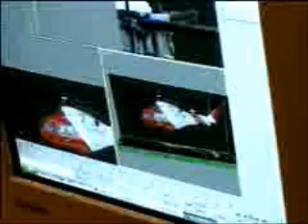US Coast Guard - Integrated Deepwater System (IDS)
To address the increasing capability and availability gaps associated with its aging assets, the Coast Guard initiated the Integrated Deepwater System (IDS). The IDS Program is the largest and most innovative acquisition in the Coast Guard's history. At full implementation, the Integrated Deepwater System includes three classes of new cutters and their associated small boats, upgraded legacy cutters, a new fixed-wing manned aircraft fleet, a combination of new and upgraded helicopters, and both cutter-based and land-based unmanned air vehicles. All of these highly capable assets will be linked with state-of-the-art Command, Control, Communications and Computers, Intelligence, Surveillance and Reconnaissance (C4ISR) systems, and will be supported by integrated logistics.

In the past, the Coast Guard replaced its ships and aircraft as they became obsolete or insupportable on a platform class by platform class basis, on a one for one basis. The IDS Program broke that paradigm by adopting a "system of systems" approach. This system-wide acquisition will ensure compatibility and interoperability of deepwater assets, while providing high-levels of operational effectiveness and the most affordable solution for U.S. taxpayers.